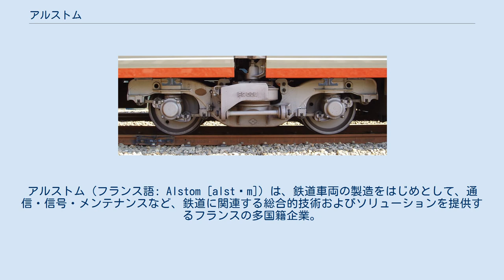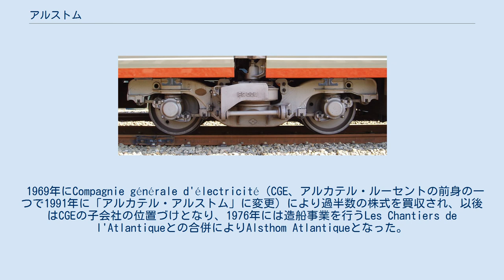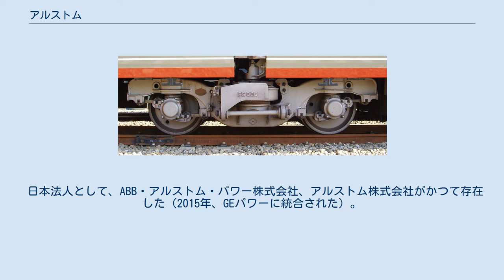アルストム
アルストム（フランス語: Alstom [alstɔm]）は、鉄道車両の製造をはじめとして、通信・信号・メンテナンスなど、鉄道に関連する総合的技術およびソリューションを提供するフランスの多国籍企業。
鉄道車両メーカーとして、中国中車に次ぐ世界2位のシェアを有している。
本社はパリ近郊のサン＝トゥアン。
ユーロネクスト・パリ上場企業（Euronext: ALO ）。
 現在のアルストムは鉄道関連の専業メーカーであるが、2015年以前は重電コングロマリットとしての歴史を持つ。
 アルストムは、アルザス地域圏で1826年に設立されたアルザス建設機械（Société Alsacienne de Constructions Mécaniques、SACM）と、アメリカ合衆国のゼネラル・エレクトリックが第一次世界大戦後の1922年にフランスに設立した子会社のコンパニー・フランセーズ・トムソン・ヒューストン（Compagnie Française Thomson-Houston、CFTH）が、1928年に合併し設立された。
社名は両社の頭文字（""Als""acienneと""Thom""son）の合成に由来しており、このため綴りは現在と異なるAlsthomであった。
アルザス建設機械は、普仏戦争によりアルザス地域圏がドイツ領となった1872年以降はベルフォールに拠点を定め、機関車の製造を中心に発展し、第一次世界大戦期には5,000人以上の従業員を抱えていた。
 1932年に電気機関車を製造していたConstructions Electriques de France（CEF）を買収、1937年にトロリーバスを製造していたヴェトラ（Vetra）を買収、第二次世界大戦後はベルフォールとフランス南西部のタルブの両主要工場を再稼働し、フランス電力にタービンを供給し戦後復興に貢献する一方、フランス国鉄向けの電気機関車を製造し、1955年には電気機関車のCC-7017が最高速度時速331キロを記録した。
 1969年にCompagnie générale d'électricité（CGE、アルカテル・ルーセントの前身の一つで1991年に「アルカテル・アルストム」に変更）により過半数の株式を買収され、以後はCGEの子会社の位置づけとなり、1976年には造船事業を行うLes Chantiers de l'Atlantiqueとの合併によりAlsthom Atlantiqueとなった。
この間鉄道車両については、1972年にフランスの高速鉄道TGVの試作車両を製造、1981年9月に営業運転を開始したTGVは会社の新たな看板製品となり、1990年に営業開始したTGV Atlantiqueは、当時の世界最高速度時速515キロを記録した。
1989年6月にゼネラル・エレクトリックのイギリスの電力事業子会社との合弁企業GEC Alsthomが設立されたのち、1998年にアルカテル・アルストムとゼネラル・エレクトリックの間で行われた協議の結果、通信および防衛事業への集中を企図するアルカテルがアルストムを分離することが決定し、アルストムは株式公開企業となった（この時外国人の発音の容易さを考慮し、綴りは現在のAlstomとなった）。
 再独立後のアルストムは鉄道車両の製造を中心とする交通インフラを担当するアルストム・トランスポール (Alstom Transport) と共に、発電機やボイラーなどの電力インフラ事業および送配電事業を行っていた。
このうち鉄道関連については2000年にフィアットの鉄道関連部門を買収、従来の動力集中方式に換えて動力分散方式を採用した次世代高速電車のAutomotrice à Grande Vitesse（AGV）の試作車を完成させた。
 他方、電力インフラ事業については1999年、高出力ガスタービン事業の強化を主な目的に、スイスのABBとの共同出資でABB・アルストム・パワーを設立、2000年にはABB保有株式をアルストムが買い上げた。
しかしガスタービン事業は期待した効果を得られず、経営危機に陥ったアルストムは2004年にフランス政府の支援を受け、欧州委員会の指示を受け送配電部門をアレヴァ（現在のオラノ）に売却、2006年5月には造船事業を行う子会社を売却した。
復調を受けて同年4月ブイグがア...